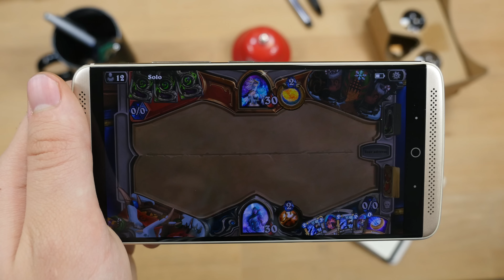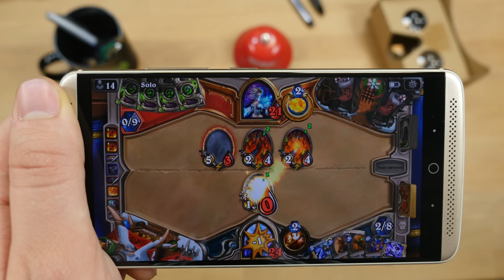Hearthstone : Main basse sur Gadgetzan sur le ZTE Axon 7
Présentation de la dernière extension d'Hearthstone sur le ZTE Axon 7.

Merci à ZTE pour cette vidéo.

Vidéo réalisée avec un Panasonic Lumix DMC-GH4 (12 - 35 mm - f/2.8)